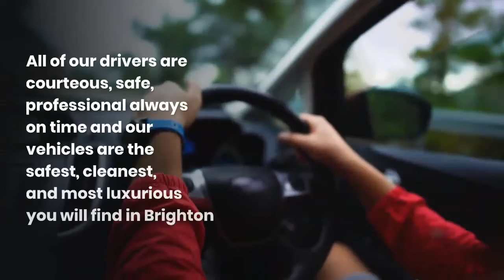Rockstarz Limousine & Party Bus - Brighton Limos & Brighton Party Bus Rental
Rockstarz Limousine & Party Bus

Renting a party bus is one of those things you ought to do in your lifetime. You might have a birthday or anniversary coming up and would like to make it memorable. Getting the right limo rental company will make all the difference. That is why you should be reaching out to Rockstarz Limousine & Party Bus if you’re searching for Brighton limos.

We remain the best when it comes to the best party bus rentals near me. At Rockstarz Limousine and Party Bus, our limousines and limo buses are of the highest quality, equipped with the latest technology. We have a large fleet of limousines, limo buses that can fit at least 32 people, and a rich experience through our party buses.

Our focus is to provide luxury transportation in Brighton. You get to choose from a variety of limousines and party buses. Our chauffeurs are well trained and experienced and will also make sure that all your needs are being attended to. Our rates are competitive so that you’re not missing out on creating lifetime memories. We take customer satisfaction seriously.

You shouldn’t hesitate to get in touch with us if you’re looking for limousine and party bus rental services in Brighton. Our lines of communication are always open.